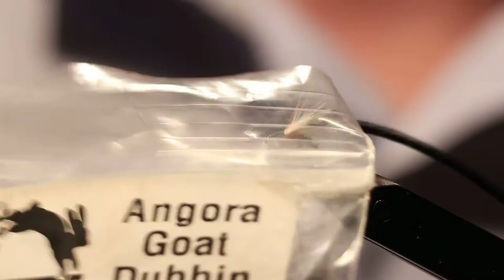Tying CDC Bibio with Hans C R Nielsen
Hook: Demmon DGS 900 BL #14
Thread: Black
Rib: Copper Wire
Body 1: Black Angora Goat
Body 2: Hare'e Ice Dub Rusty Orange
Wing: White CDC
Thorax: Black Angora Goat
Hackle: Black Saddle